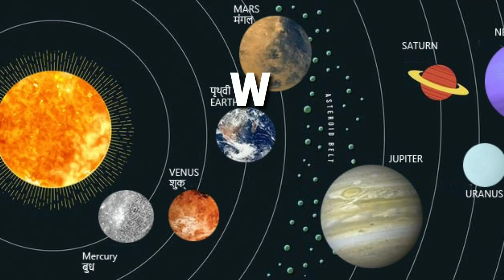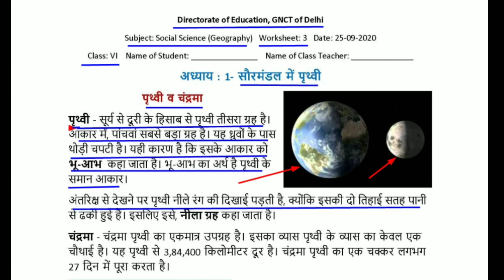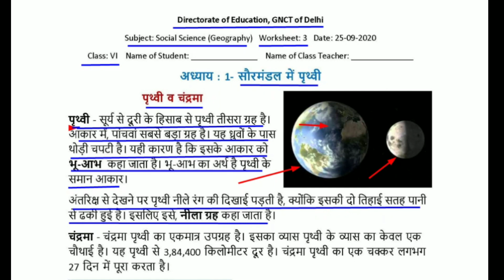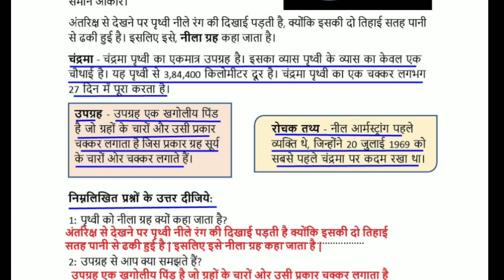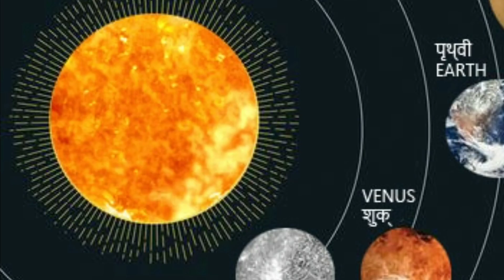Worksheet 3 sst class 6 (25/9/20)worksheet 71(part-2) Hindi medium sst worksheet 3 social science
Answers are given (उत्तर दिए गये हैं),This worksheet is aboutसौरमंडल में पृथ्वी, विषय: पृथ्वी और चंद्रमा (The Earth And The Solar System, Topic: The Earth and Moon) worksheet3#doe#worksheet#worksheet3#doeworksheet3forclass6th7th8th#fridayworksheet3september25class6to8#class6thworksheet#gnctdelhiworksheet3#govtschoolworksheet#class6worksheet#englishworksheet3forclass6th#doeworksheet#doeworksheet3englishmediumforclass6th#loveneeshsirkiclass#lovenishsirkiclass#doeworksheet3hindimediumforclass6#english#englishmedium#hindimedium#worksheet3class6th#3worksheet#3worksheet6to8#3worksheetforclass6to8#doeworksheet3#worksheet3class6thto8th#theearthandthesolarsystem#earth#moon